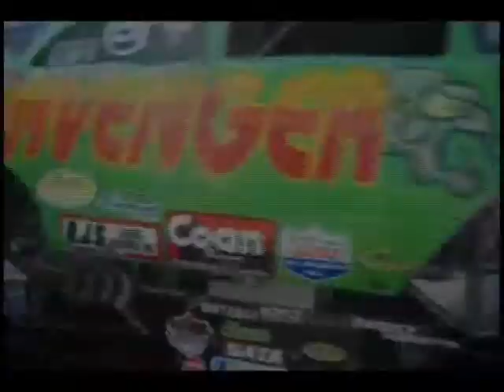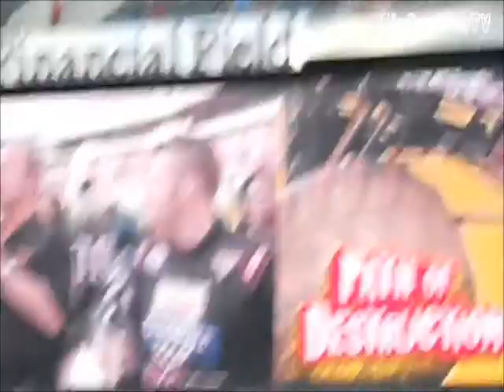BigfootFanTV: Monster Jam Philadelphia, PA 2012 (Part 1)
We head to the city of monsterly love, and my hometown of Philadelphia, PA for "Advance Auto Parts" Monster Jam Path of Destruction. 16 trucks in a World Finals caliber lineup through everything they had down and caused complete destruction everywhere. Racing was very good but the biggest story from racing was Madusa in round 1. She crashed the whole front end out from underneath her that she didn't come back at all for the rest of the night. The winner of racing and earning 20 straight wins on a Chicago style oval track was Dennis Anderson in Grave Digger defeating Marc McDonald and El Toro Loco in the final round. Then it was onto freestyle where it was total chaos from start to finish. Now when I first saw the track there was one obstacle that caught my eye, a big dirt wall that I knew what it was immediately, the backflip ramp. That right, 4 backflips took place in freestyle, Linsey Weenk in the "Lucas Oil" Crusader was the first to hit the backflip ramp, he did it but over rotated it and ended up on his roof. John Seasock in the "Advance Auto Parts" Grinder did the only successful backflip of the night by hitting the ramp, rotating, hitting the hood, bouncing back on all 4, and kept going. Tom Meents in Maximum Destruction came up to the backflip ramp, rotated crooked, landed on his roof, and you know Tom he doesn't give up that easy, Tom put his foot to the floor, drove the truck on his roof, and crashed into a jammer stack, ending is run. Now the biggest shock (wow factor) for me of the night was Dennis Anderson in Grave Digger performing his first backflip. Dennis came up to it, rotated but over rotated it in the air, landing on the rear, breaking the rear tie-rod, and landing on his roof, exactly as Tom Meents did it back in World Finals 10. The reason this stood out to me more than anything was the fact that I didn't think Dennis would have gone for the backflip. The way his freestyles are and his driving style I thought Dennis wouldn't deal with a backflip, but surprise surprise I was proven wrong. After all the destruction of freestyle the freestyle winner was John Seasock in the "Advance Auto Parts" Grinder with a score of 28. Overall this was an awesome show!!

Lineup:
Grave Digger - Dennis Anderson
Maximum Destruction - Tom Meents
"Advance Auto Parts" Grinder - John Seasock
"Lucas Oil" Crusader - Linsey Weenk
Monster Energy - Damon Bradshaw
Captain America - Chad Fortune
El Toro Loco - Marc McDonald
Hot Wheels - Dan Evans
Iron Man - Lee O'Donnell
Grave Digger The Legend - Adam Anderson
Madusa
Monster Mutt - Charlie Pauken
Mohawk Warrior - George Balhan
Spiderman - Bari Mussawir
Wolverine - Alex Blackwell
Metal Mulisha - Todd Leduc